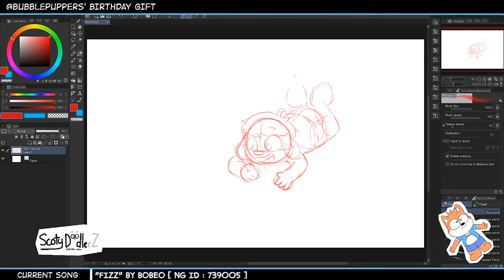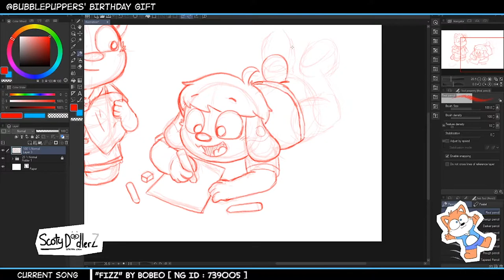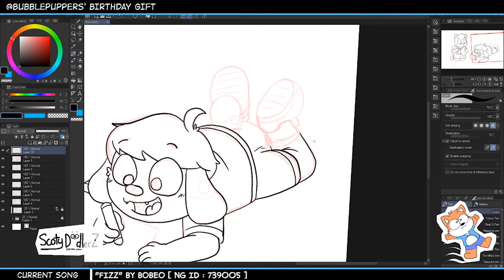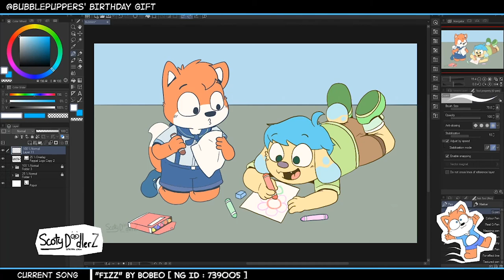BubblePuppers Timelapse Drawing